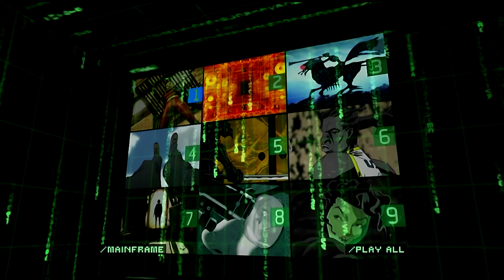Opening to The Animatrix 2003 DVD (Japanese Copy) (HQ)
Order:
1. Warner Home Video Logo( AOL Time Warner Company Byline)
2. Village Roadshow Pictures Logo
3. DVD Menu
That's it!!!